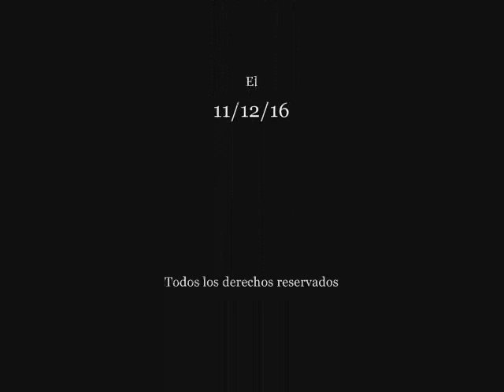ISAAC NEWTON vs ROBERT HOOKE (Año 1642) Pasajes de la historia (La rosa de los vientos)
Capitulo completo de la serie "Pasajes de la historia", sección del programa "La rosa de los vientos" dedicado al enfrentamiento entre  Isaac Newton y Robert Hooke (Año 1618), todo el merito es de su director y locutor J.A. Cebrian, d.e.p.